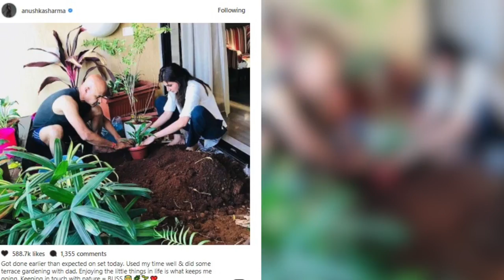ANUSHKA-VIRAT Opt For An Eco-Friendly Wedding Reception Card And We Love It!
इंडियन क्रिकेट टीम के कप्तान विराट कोहली और बॉलीवुड एक्ट्रेस अनुष्का शर्मा आखिरकार 11 दिसंबर को शादी के बंधन में बंध ही गए। इटली में दोनों ने एक-दूसरे को जीवन भर खुश रखने का और सुख-दुख में एक-दूसरे के साथ रहने का वचन दिया है। इस वक्त सोशल मीडिया पर विराट-अनुष्का की शादी की बहुत सी तस्वीरें और वीडियो वायरल हो रहे हैं। हर तस्वीर एक से बढ़कर एक है। Jansatta is one of the leading hindi news channel, which provides all the latest and trending news of india and around the world.